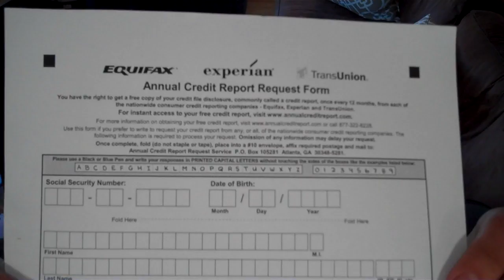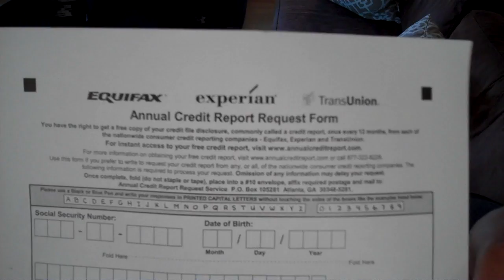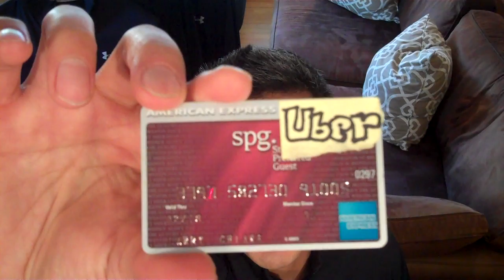Starting to Put Positive Credit Info Into Your ExpTransFax Reports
Experian, Trans Union and Equifax make up the oligopoly of credit reporting agencies. Make sure you play by the rules as you leverage USA credit laws. FCRA is Fair Credit Reporting Act